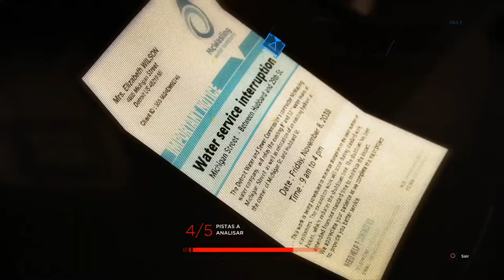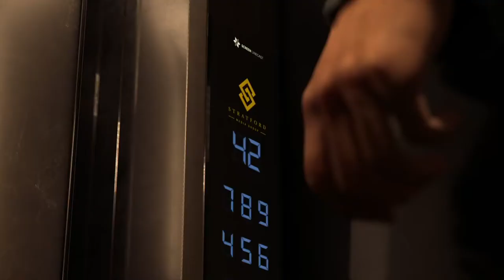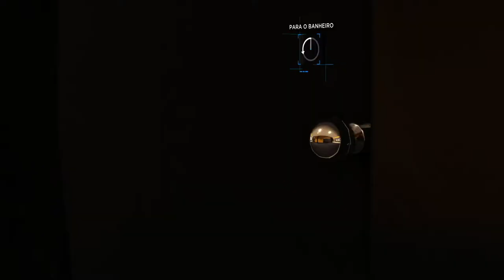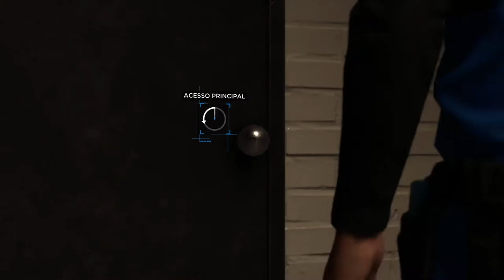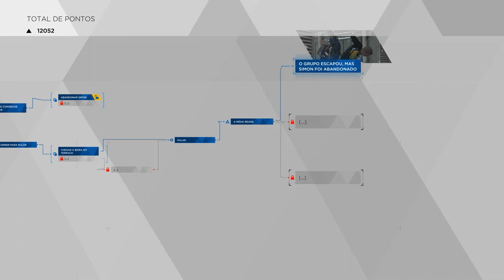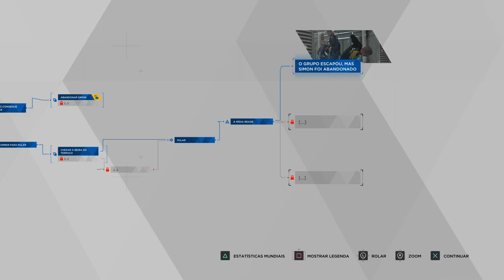Detroit Become Human #20 - A Torre Stratford